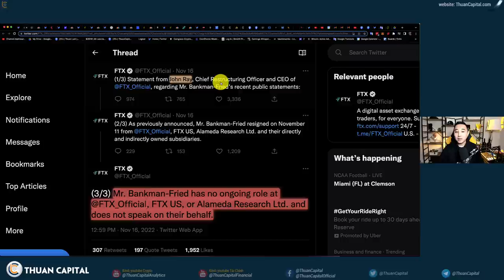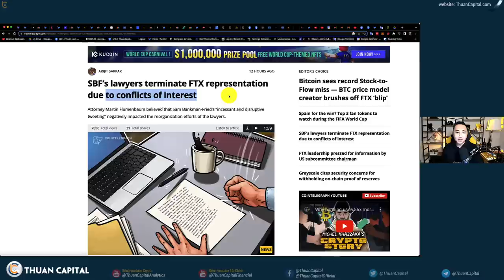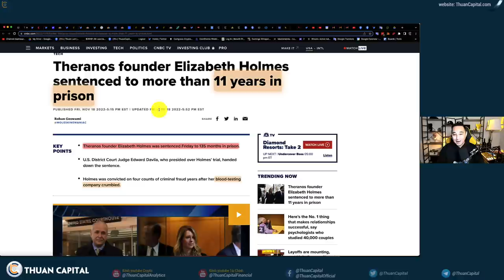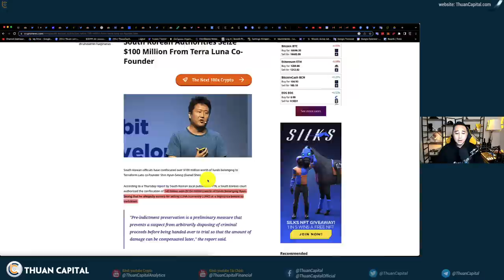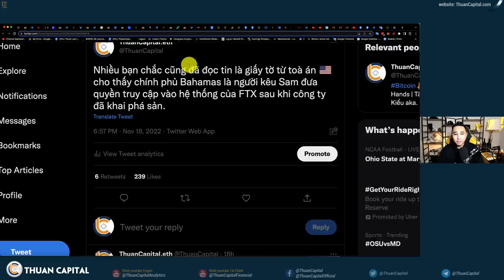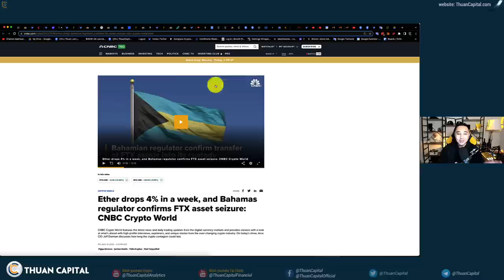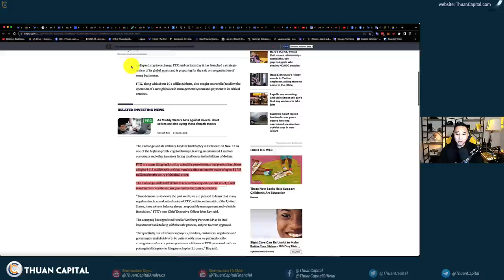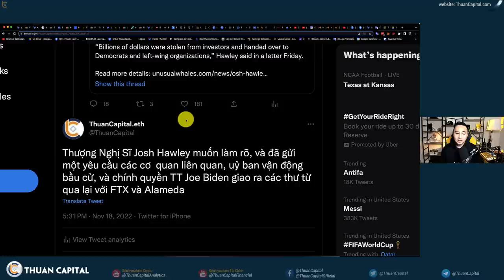1465 (Part 2) - Tiền Bị Chính Phủ Bahamas Lấy, FTX Drama Quá Ly Kỳ